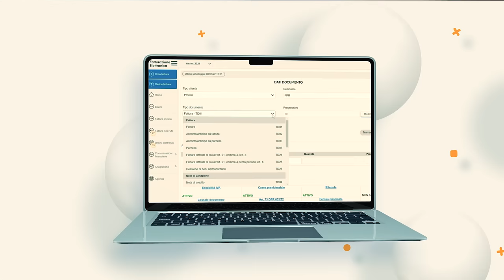Fatturazione Elettronica di Aruba, ideale per i forfettari - Web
Se hai una p.iva a regime forfettario sai che dal 1° luglio la fatturazione elettronica è obbligatoria. Non preoccuparti!
Con la fatturazione elettronica di Aruba la gestione delle fatture è incredibilmente FACILE. Perché crei velocemente le fatture, riduci i margini di errore durante la compilazione, visioni report e grafici e   collabori con il tuo commercialista.
Tutto in una sola e semplice interfaccia, utilizzabile su qualsiasi dispositivo, anche dall’app!
Provala ad 1 € + IVA per 3 mesi e poi a soli 25 euro + IVA l’anno!

Chi l’ha scelta, non la lascia più!